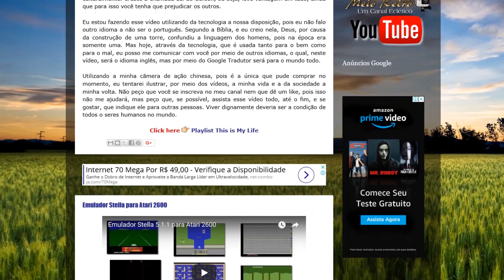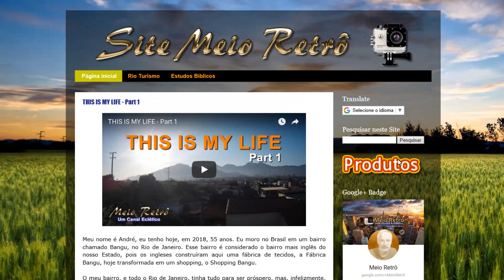FIM DE MÊS: O mês de maio se foi, agora é junho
É bom quando chega o fim do mês e nós fazemos um balanço financeiro para avaliar a nossa administração, pois gastar dinheiro é fácil, mas ganhar dinheiro e poupar dinheiro é muito difícil.